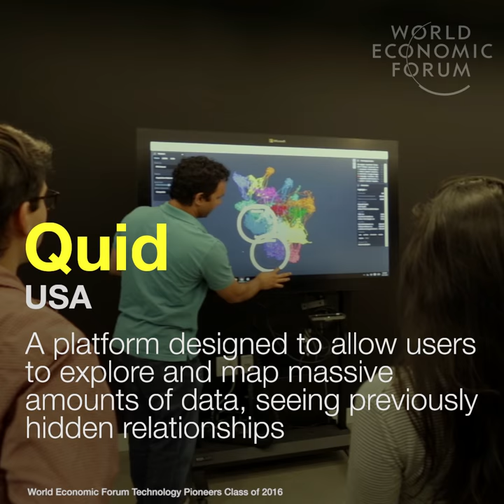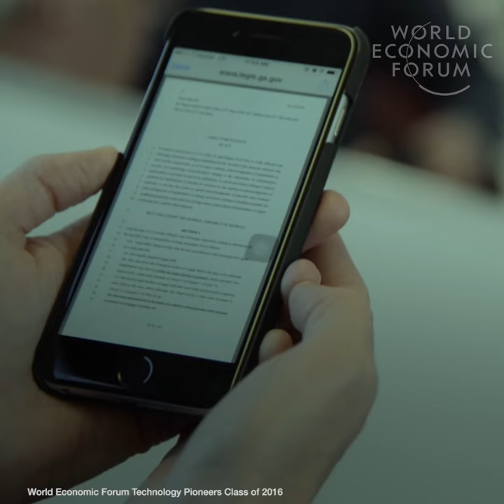These companies are transforming the future of the internet